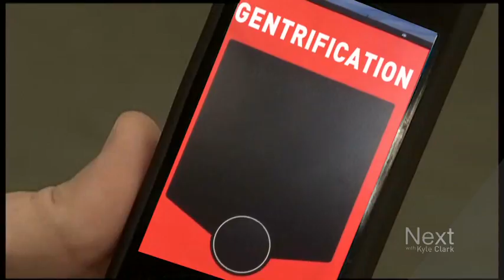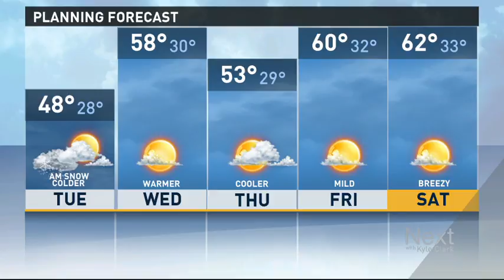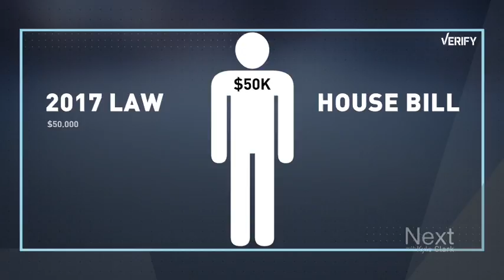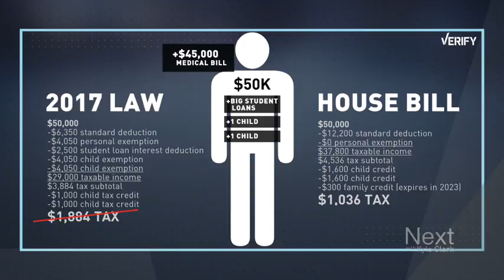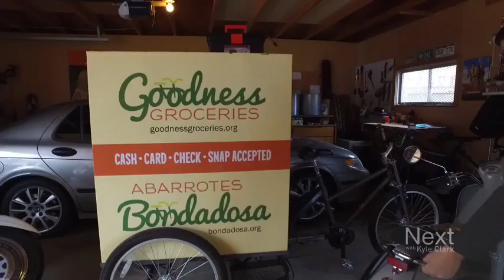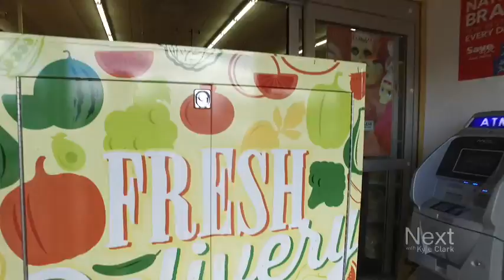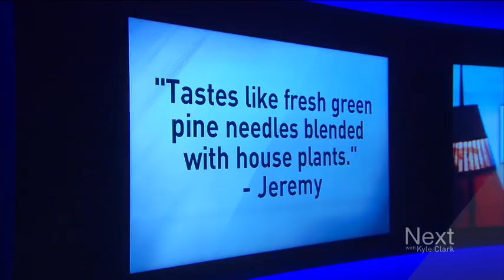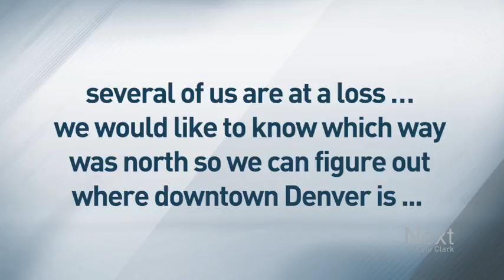What does ‘gentrification’ mean?; Next with Kyle Clark full show (11/27/17)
The searches for ‘gentrification’ have skyrocketed since ink! Coffee posted a sign about it – There’s a tax reform proposal. This is how it’d affect you. – Two groups literally raced each other for a permit to host the 4/20 rally. – Colorado cops form a ‘cuddle watch.’
Share something cool with us: